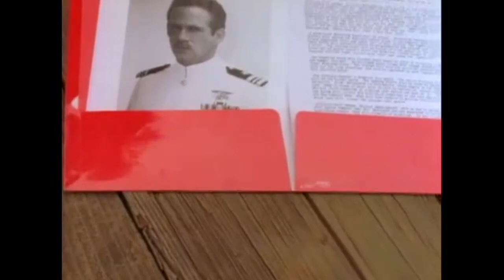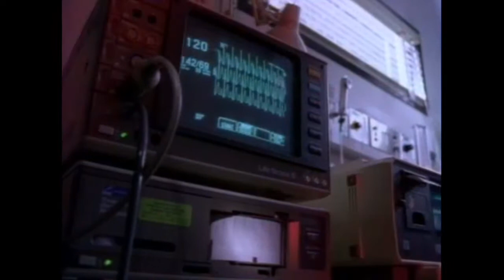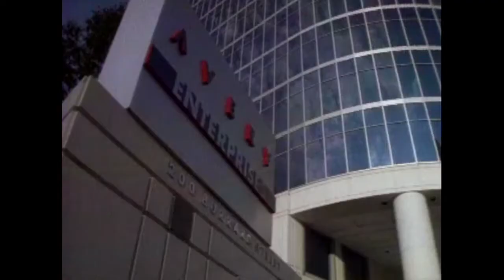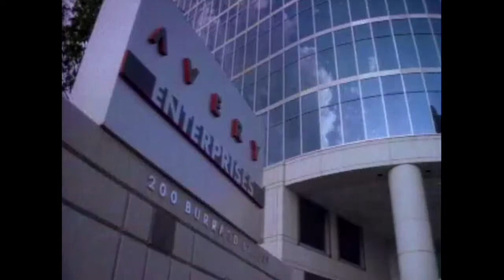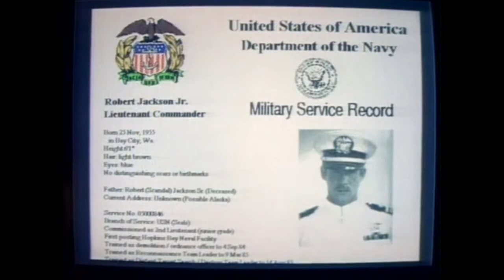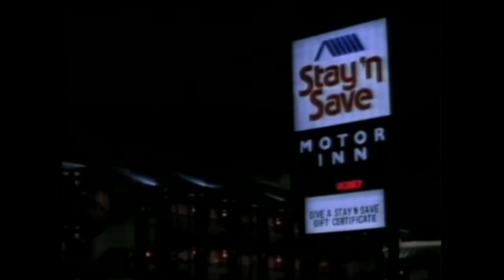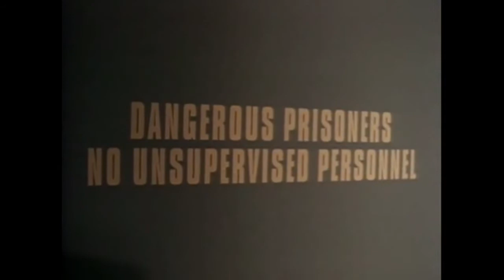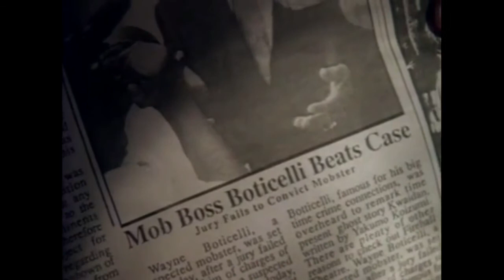Cobra - Pilot (Part 1) - S 01 E 01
Season 1 Episode 1 - Pilot (Part 1) - Cobra is a secret organization that helps people when the criminal justice system fails. They recruit hotheaded Robert "Scandal" Jackson and offer him to solve his father's murder. However, he may not like what he finds.

Title: Pilot (Part 1)
Air Date: September 16, 1993
Runtime: 60 min
Genres: Action, Adventure